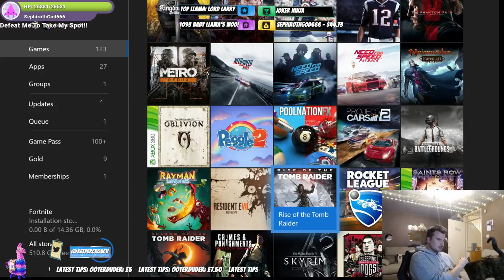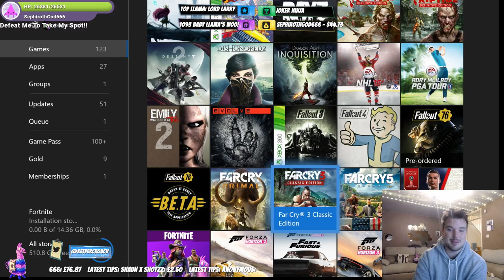Lets Play Skyrim - Missed This Game - Amazing Community